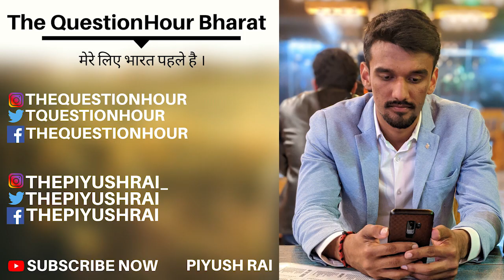Neeraj Atri On Misconceptions spread about Islam and Quran | Piyush Rai | The QuestionHourBharat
A discussion with Neeraj Atri ji on Various issues related to Islam and Quran.

Clear your confusion regarding Qur'an ( Quran ) and islam.

What they tell you and what is the real truth.

its not just for non muslims or muslims only, its for everyone who has some doubt and need some clarification.

0:00 intro
0:51 Teach Gita and Quran in comparison
4:17 What Kafir means
6:59 Defination of a good muslim
8:23 Are muslims sleeper cells of islamic world
10:42 Logic of seculars
11:54 Anti hindu intention behind hindu identity
12:41 Its not appeasement
15:21 Chronology of Quran
17:40 Muslims have burned their own book (quran)
18:54 they trick us
20:34 The translation issue
21:41 Reason behind conversion
23:23 Rational thinkers ask questions
24:43 How to bring them back
28:59 There's no other side they lie all the time

Special thanks to Neeraj Atri ji

kindly ignore my ups and downs in this discussion as it was my first time.. I'll improve